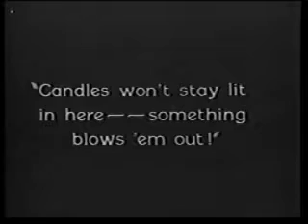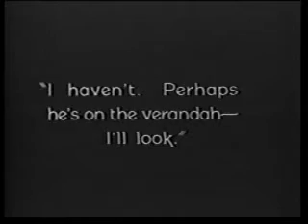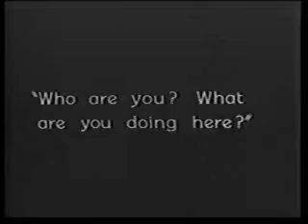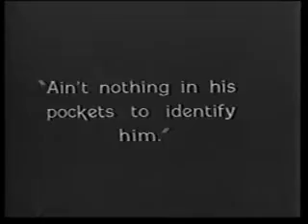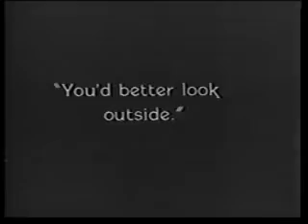The Bat (1926) 6/9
Directed by: Roland West

Jack Pickford - Brooks Bailey
Louise Fazenda - Lizzie Allen
Emily Fitzroy - Miss Cornelia Van Gorder
Jewel Carmen - Miss Dale Ogden

The Bat, a masked criminal, terrorises a mansion filled with guests of a mstery-writer, a mansion in which a bank robber has hidden $20,000 of stolen money. The house guests, along with a Detective, search the house for clues -- of both the location of the money and the identity of the infamous Bat.